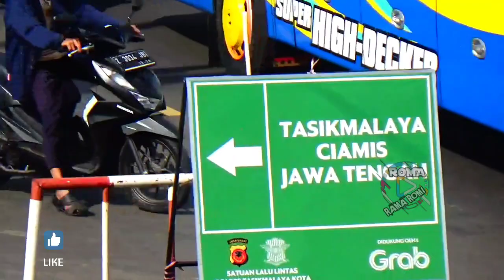truk di tahan ‼️bus kebanjiran muatan sisa arus balik lebaran jilid 2 siang hari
sisa arus balikan lebaran jilid 2 siang hari di jb ci singa ciawi kadipaten Tasikmalaya tgl 30 april. 2023

di pagi siang dan sore hari pengambilan gambar dari sisa arus balik lebaran jilid dua inilah video kelanjutan